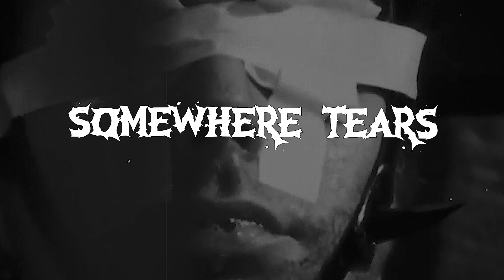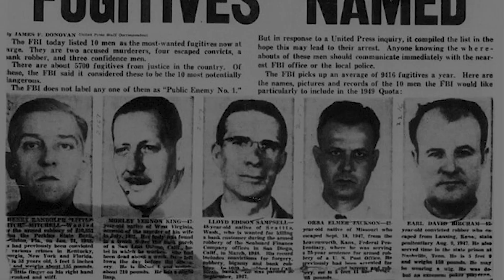BAALBERITH - Bones And Teeth (Official Video)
Taken from "Manhunt" debut full-length.
Country: Poland || Genre: Death Metal

𝑻𝒉𝒆𝒚 𝒎𝒖𝒔𝒕 𝒍𝒐𝒐𝒌 𝒇𝒐𝒓 𝒚𝒐𝒖
𝑫𝒂𝒚𝒔 𝒑𝒂𝒔𝒔
𝑺𝒐𝒎𝒆𝒘𝒉𝒆𝒓𝒆 𝒕𝒆𝒂𝒓𝒔 𝒂𝒓𝒆 𝒇𝒍𝒐𝒘𝒊𝒏𝒈
𝑻𝒉𝒆𝒓𝒆 𝒊𝒔 𝒏𝒐 𝒕𝒓𝒂𝒄𝒆
𝑾𝒉𝒂𝒕𝒔𝒐𝒆𝒗𝒆𝒓,
𝑻𝒉𝒆 𝒉𝒆𝒂𝒑𝒔 𝒐𝒇 𝒈𝒓𝒐𝒖𝒏𝒅
𝒉𝒊𝒅𝒆 𝒎𝒚 𝒘𝒐𝒓𝒌,
𝑰 𝒉𝒊𝒅 𝒚𝒐𝒖 𝒘𝒉𝒐𝒍𝒆
𝒀𝒐𝒖 𝒉𝒂𝒅 𝒏𝒂𝒎𝒆 𝒂𝒏𝒅 𝒇𝒂𝒄𝒆
𝑻𝒉𝒆 𝒔𝒂𝒎𝒆 𝒇𝒂𝒄𝒆 𝒊𝒔 𝒏𝒐𝒘
𝑺𝒉𝒐𝒘𝒏 𝒊𝒏 𝒕𝒉𝒆 𝒏𝒆𝒘𝒔.
𝑨𝒏𝒅 𝑰 𝒌𝒏𝒐𝒘 𝒘𝒉𝒆𝒓𝒆 𝒊'𝒍𝒍 𝒇𝒊𝒏𝒅 𝒚𝒐𝒖
𝑰 𝒄𝒐𝒎𝒆 𝒕𝒉𝒆𝒓𝒆 𝒆𝒗𝒆𝒓𝒚 𝒏𝒊𝒈𝒉𝒕.
𝑨𝒏𝒅 𝑰 𝒂𝒎 𝒘𝒂𝒕𝒄𝒉𝒊𝒏𝒈 𝒊𝒇 𝒚𝒐𝒖 𝒂𝒓𝒆
𝑺𝒕𝒊𝒍𝒍 𝒄𝒐𝒗𝒆𝒓𝒆𝒅 𝒅𝒆𝒆𝒑 𝒖𝒏𝒅𝒆𝒓 𝒈𝒓𝒐𝒖𝒏𝒅
𝑰'𝒂𝒎 𝒃𝒖𝒓𝒏𝒊𝒏𝒈 𝒘𝒊𝒕𝒉 𝒋𝒐𝒚
𝒀𝒐𝒖'𝒓𝒆 𝒓𝒐𝒕𝒕𝒊𝒏𝒈 𝒊𝒏 𝒏𝒐𝒕𝒉𝒊𝒏𝒈𝒏𝒆𝒔𝒔.
𝑾𝒉𝒆𝒏𝒆 𝒔𝒐𝒎𝒆𝒐𝒏𝒆 𝒅𝒊𝒈𝒔 𝒚𝒐𝒖 𝒐𝒖𝒕,
𝑯𝒆 𝒘𝒊𝒍𝒍 𝒇𝒊𝒏𝒅 𝒐𝒏𝒍𝒚 𝒃𝒐𝒏𝒆𝒔 𝒂𝒏𝒅 𝒕𝒆𝒆𝒕𝒉.